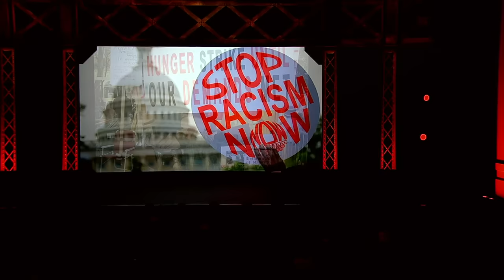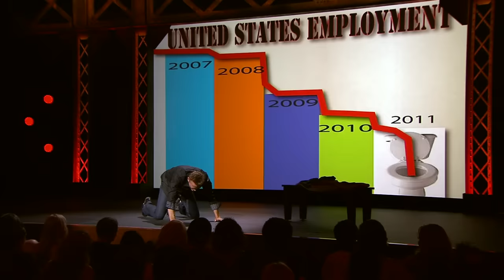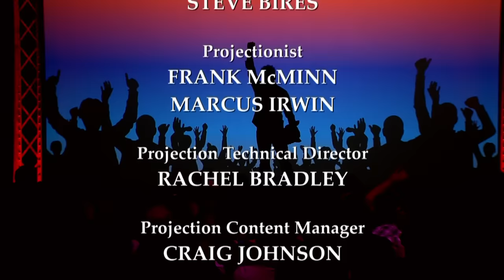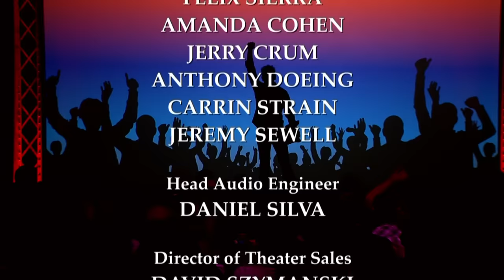Christopher Titus • Neverlution • Full Special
For free. For you. Christopher Titus! This timeless special is a punch in the face of reality that will leave you laughing harder than you ever have. Titus takes aim more at society than at his own family.  From social responsibility to politics to drug use.  Regardless of the topic, every joke in the Titus arsenal remains powerful and personal. No comedian today has blended his own soul into every joke so effectively.